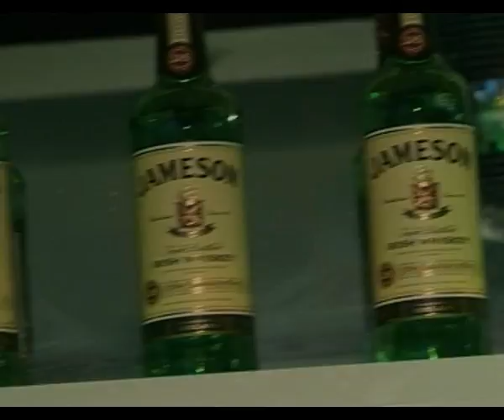JEA 2011 - 28 Дней спустя